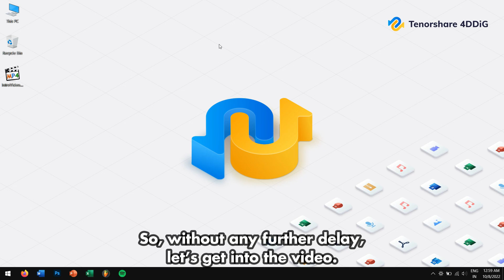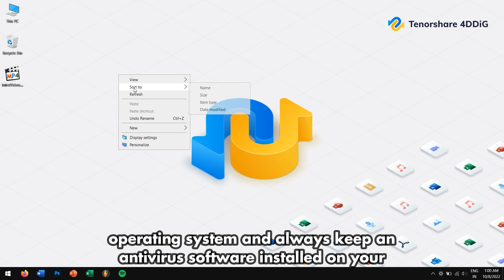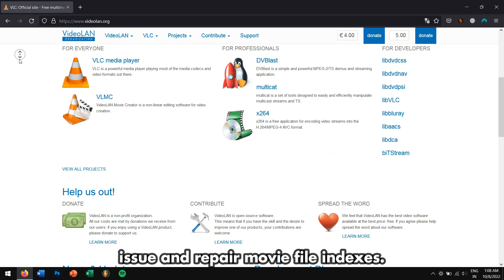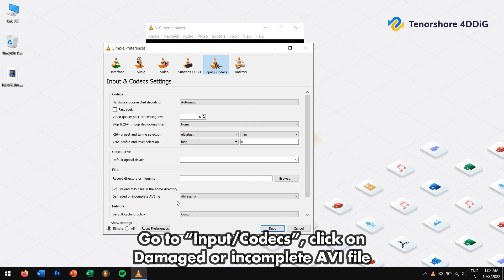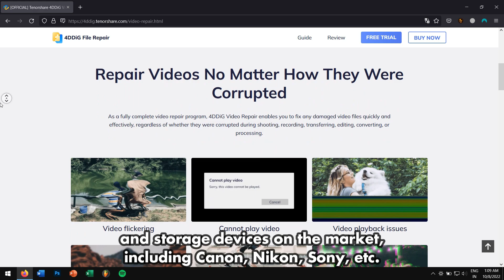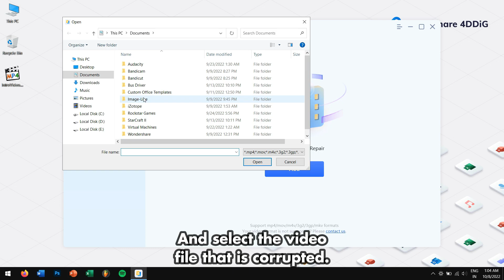2022| How To Repair Corrupted/Damaged Videos? Repair Corrupted MP4, MOV, MKV, M4V, 3G2, 3GP for Free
Most of the videos that we capture on our day-to-day life are saved in MP4 format and any corruption in them can result in some serious trouble for all the users. And now, your video is corrupted and you don’t know what to do and you can’t even imagine of losing those videos. If that’s the case then this video is for you.  Because we have a few methods which will surely, help you to repair your corrupted video. So, without any further delay, let’s get into the video.

📌Timestamp
Video Intro 00:00
What is the reason for this issue? 00:46
How to avoid MP4 video corruption?  01:17
How to repair corrupted video?   01:42
Method 1: Using VLC media player  02:07
Method 2: Using a Professional video repair tool 03:43

👉What is the reason for this issue?

The video corruption can be due to the video files itself, its medium of storage, or even the device it is playing on. So, there can be many reasons for your video file not playing. Some of the reasons for video file corruption includes: Sudden shutdown of camera, a bad internet connection, error reading or writing data, sudden system shutdown, etc.

👉How to avoid MP4 video corruption?

Make sure you back up the video file before making any changes, update your operating system and always keep an antivirus software installed on your computer and each time ensure that your PC or laptop is running under optimal conditions and has a consistent electrical connect and continuous supply.

👉How to repair corrupted video?

Basically, there are a few methods in which you can try repairing your video file and, in this video, we have two methods for you. First is by using VLC media player and the second method is by using a professional video repair tool.

👉Method 1: Using VLC media player

VLC media player is a free open-source program which is used mainly for playing multimedia files, but it can also fix minor video corruption issues. It provides an in-built index repair feature that instantly resolve the issue and repair movie file indexes. So, make sure you’ve VLC installed on your computer or else you can download it for free from their official website.
Alright, firstly right click on your corrupted MP4 video file and select “Rename”. Change the file format to “.avi” and press enter.
Now, launch VLC media player, click on tools and select “Preferences”. Go to “Input/Codecs”, click on Damaged or incomplete AVI file drop-down menu and select always fix. Now, you can save the settings.
Next, try playing the video file with VLC.
If the video is playing fine? Then you’ve successfully repaired your video file.
And if this method didn’t work for you then please try the following method.

👉Method 2: Using a Professional video repair tool

Now, this professional video repair tool is nothing but 4DDiG File Repair.
4DDiG file repair enables you to fix any damaged video file quickly and effectively, regardless of whether they were corrupted during shooting or while converting or editing. It can also repair corrupted videos from mainstream cameras and storage devices on the market, including Canon, Nikon, Sony, etc.
4DDiG file repair fixes a variety of video formats such as MP4, MOV, M4V, MKV, etc. You can also repair corrupted photos as well using this very same tool.
Along with that it is also really fast and 100% safe to use.
Download 4DDiG file repair from the official website or you can also find the download link from the video description.
Okay, after installation, open 4DDiG file Repair, click on the Add button. And select the video file that is corrupted. After that, click on start repair. Once that is done, click on view results and click on export.
Select the location where you want to export the repaired video and click on OK.
Well, in this way you can repair your corrupted video.

Hope you can successfully repair your corrupted MP4, MOV, MKV, M4V, 3G2, 3GP video files.